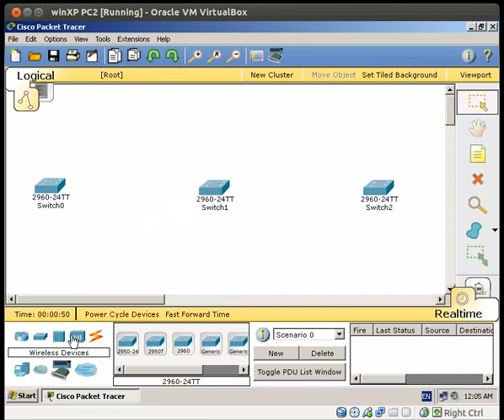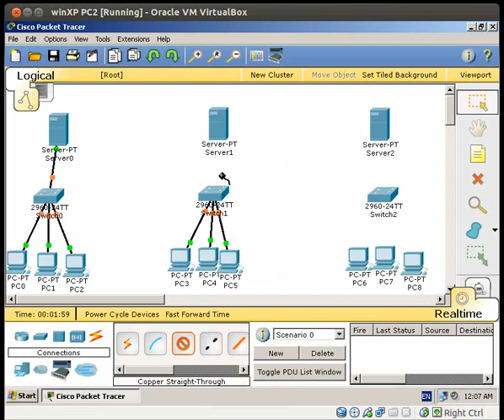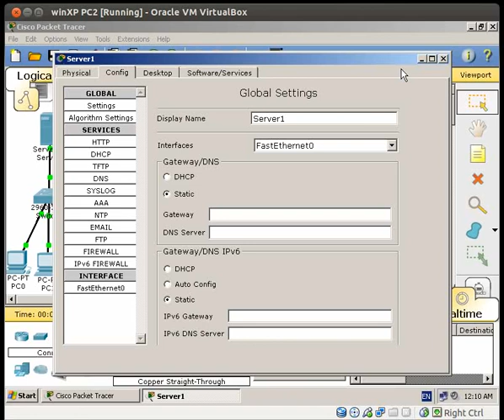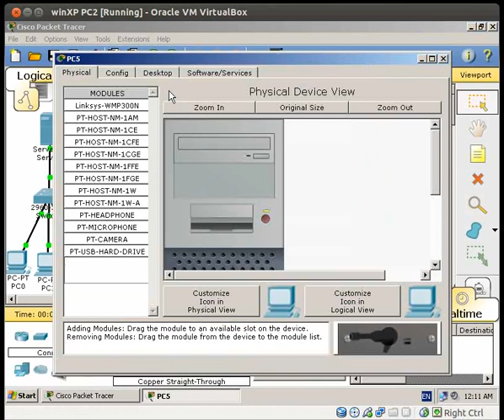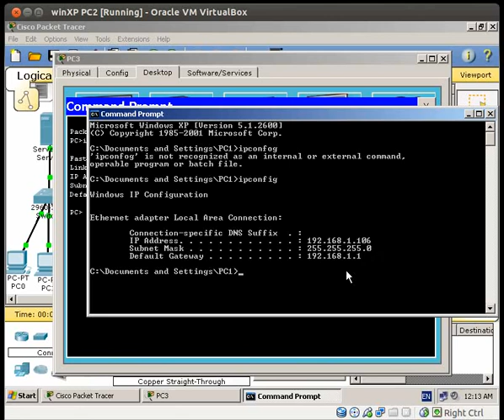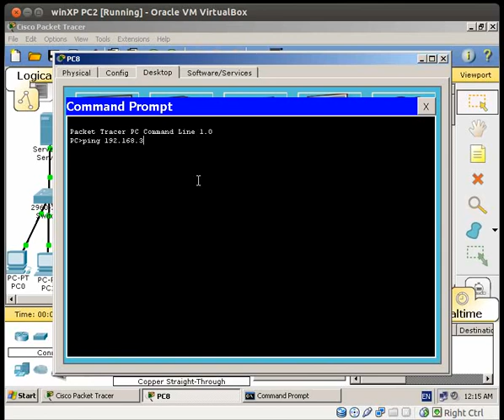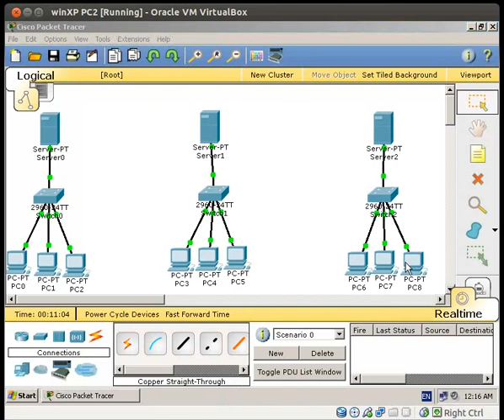lan switching 1